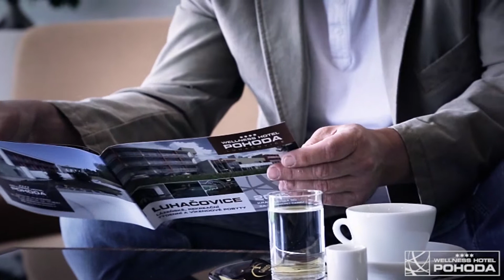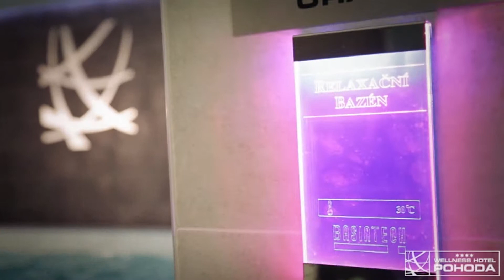Wellness hotel Pohoda na portálu pobytyproseniory.cz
Wellness hotel Pohoda je jeden z nejlepších hotelů v Luhačovicích, ležíce v místní části Pozlovice, kousek od luhačovické přehrady. Celý hotel prošel kompletní rekonstrukcí a nabízí komfort služeb na úrovni 4* kategorie. Všechny hotelové pokoje jsou standardně vybaveny satelitní TV, minibarem, wifi internetem apod.. Hotelová restaurace se soustředí na moderní kuchyni a připravuje místní speciality. Celá restaurace je také plně klimatizována. Přímo v hotelu je také prostorné relaxační wellness centrum s vířivkou, několika druhy saun a 15 metrovým bazénem. Parkování je možné zdarma na hlídaném parkovišti v areálu hotelu.

Kompletní nabídku pobytů hotelu naleznete přehledně na našem portálu.